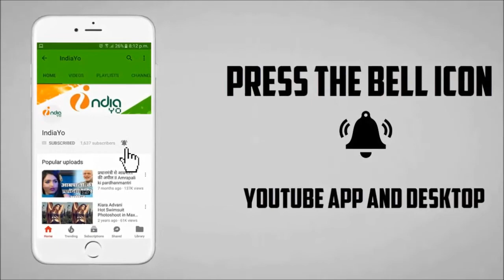पवन सिंह ने नशे में धुत अक्षरा सिंह की कर दी होटल में पिटाई - Pawan Singh Beats Akshara Singh